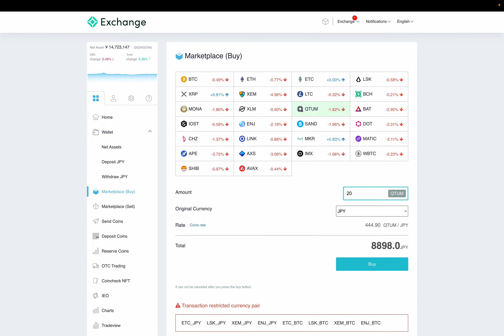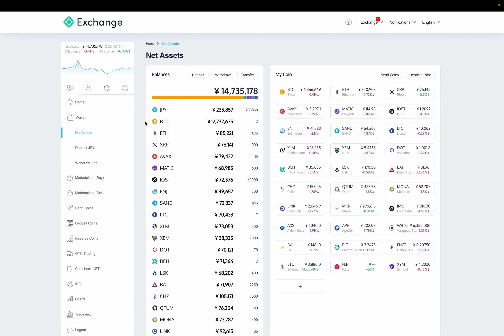暗号資産(仮想通貨): QTUM(Qtum)を20買い足しました! by Hiroki 20240204aa